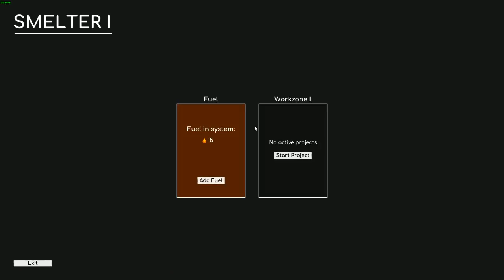MELHORANDO UM TREM PARA SOBREVIVER - VOIDTRAIN #1